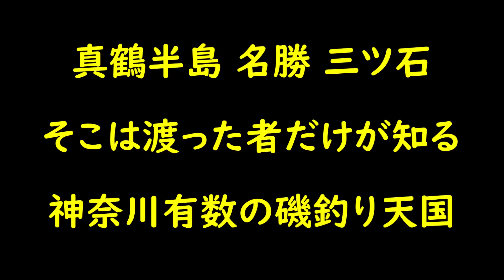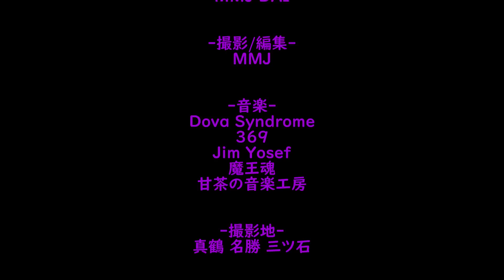真鶴半島三ツ石で磯釣り クロダイとメジナ祭り 後編 MANCING MANIA JAPAN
神奈川県真鶴半島の最先端、名勝三ツ石にて磯釣り。
厳寒の冬磯らしからぬエサ取りの猛攻に苦戦。
昼から高台に場所を移動しても横風に道糸を取られ、
コマセと仕掛けが完全に同調しないと食ってこないタフコンディション。
仕掛けを変更し試行錯誤を繰り返して何とか型物が竿を曲げてくれました。
30kgの荷物を背負い渡りきった三ツ石でしたが、
満身創痍の身体全身で冬磯の楽しさを感じる事が出来た一日でした。
同時に自分に足りないものが身に染みて分かった釣行でしたので、
これからも努力を重ね研鑽していきたいと思います。

◇◆◇BGM◇◆◇
↓Dova Syndrome様

真鶴 鉄棒 番場浦 カワウソ片磯 対石
真鶴 ウシノクソ 赤壁 釜の口 戒崎 氏崎
真鶴 道無 高浦 大浜 亀ヶ崎 尻掛 浮根
真鶴 三ツ石 琴ヶ浜 二番 沖網の掛け出し
真鶴 白磯 山下浜 赤馬の磯 大ヶ窪 磯崎 鈴島